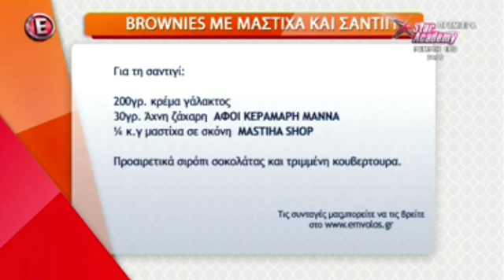Brownies με μαστίχα και σαντιγύ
Απόσπασμα από την εκπομπή του Epsilon "Φτιάξε καφέ να στα πω" της 9-3-2017. Ο Δημήτρης Δράκος μαγειρεύει brownies με μαστίχα και σαντιγύ